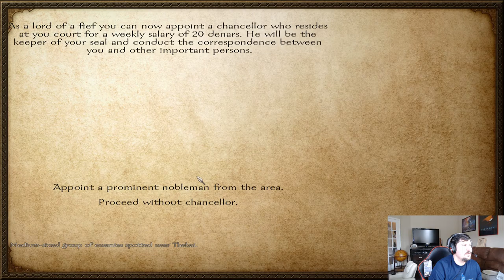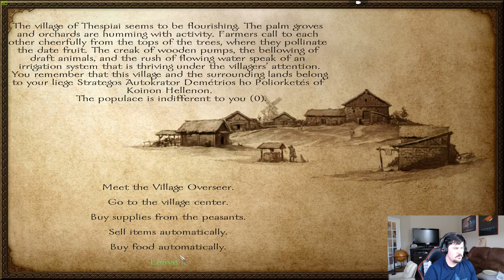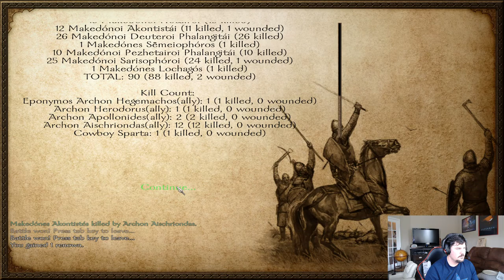For Sparta - Mount and Blade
Hey hey killas check out this really fun Mod for Mount and Blade. It puts you back to the good old days of Sparta.